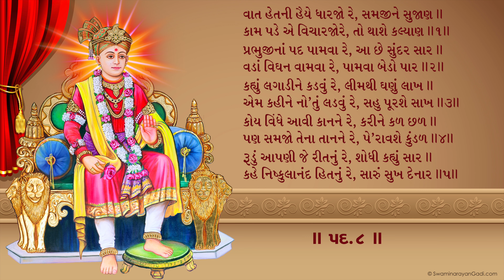Chosathpadi Pad 17 to 24 with Lyrics - Shree Nishkulanand Kavya| Swaminarayan Gadi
Once, when presiding in the village of Kariyani, Lord Shree Swaminarayan was secretly deliberating about some matters with His spiritual heir, His beloved Sadguru Shree Gopalanand Swami. At that time, Sadguru Shree Nishkulanand Swami became interested to hear what was being discussed, so he covertly listened. Through that conversation, Shree Nishkulanand Swami came to acknowledge fully, the supremacy and greatness of Lord Shree Swaminarayan. Subsequently, he wrote the scripture, Purushottam Prakash, in Gujarati verses, in which he clearly states Lord Shree Swaminarayan to be the supreme, Incarnator of all incarnations.

Through the inspiration of Acharya Swamishree Maharaj, Maninagar Shree Swaminarayan Gadi Sansthan has published this great scripture in an audio format.

Recording - Shree Muktajeevan Sound Studio